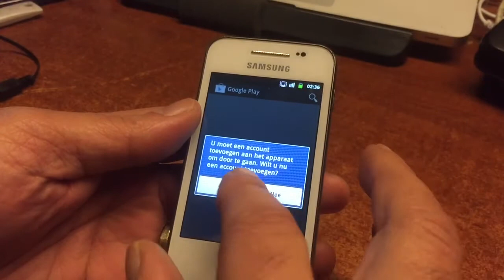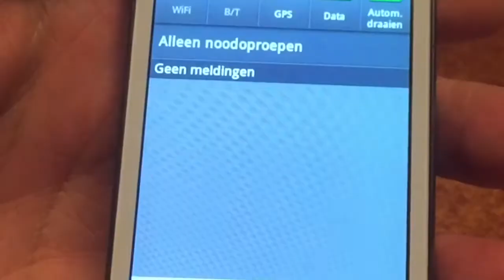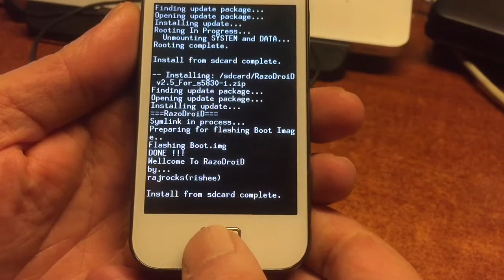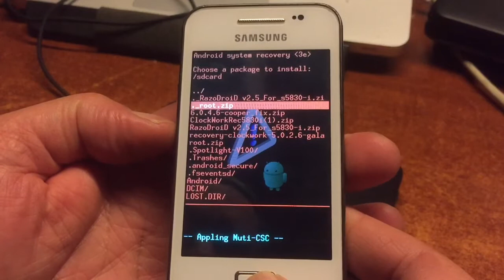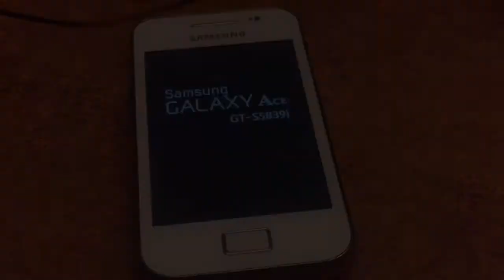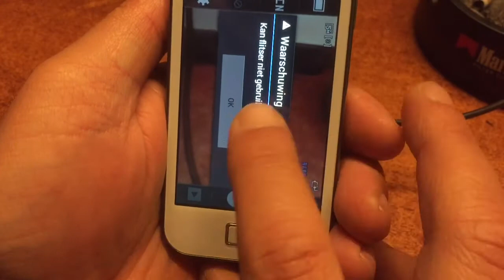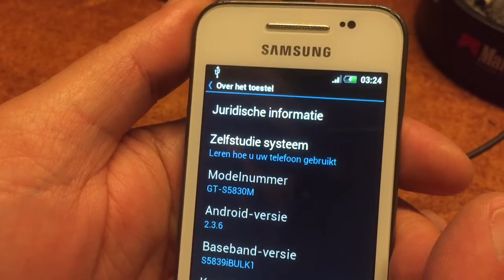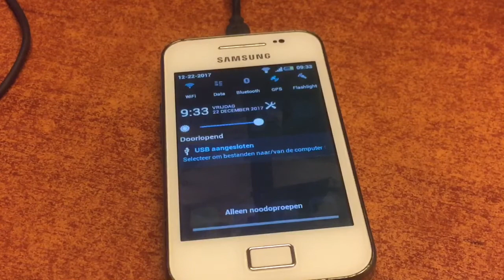How To Root + CWM + 3 ROMS for Samsung 5839i - install + Link Pack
In this video a apontanious IOS X Classic Rom after Bricking the 5839i and fixed it back with lots of headache to get the file , cause Sammobile is asking money mow 🤔 so fixing this device in 2017 can be hard , cause links expired etc , so I will collect all I can For this pretty little device that looks amazing with the IOS Rom that was created by the 2 Roms I show in the first part of this video ..,

LINK -TOOLS TOP ROOT +CWM - UNPACK AND FLASH
IN THE STOCK RECOVERY - FIRST ROOT , THEN CWM 5 -
THEN WIPE DATA FACTORY RESET - FLASH ROM OF CHOICE.

LINK IOS ROM BASED ON RAZO-DROID
 WITH THANKS TO RAFAEL AND RISHEE INCL PLAYSTORE.

ROM 3 XPERIAROM WITH THANKS TO DAZA

ENJOYYYY !!

Anyway stay safe there and out of trouble 🤓

Thanks to Developer Rafael also the maker
Of the Android I Use in IOS PuckRom for the Ace 5839i